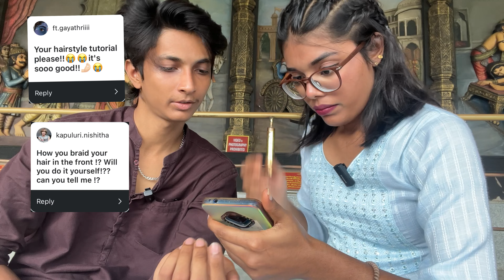Hamara first Hindi vlog..Aapka questions ka answers kiya hein